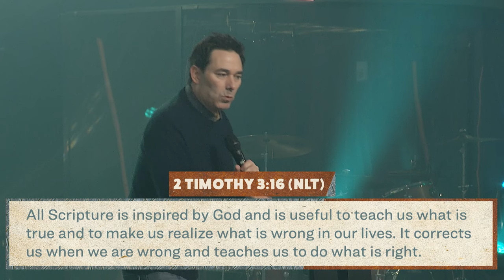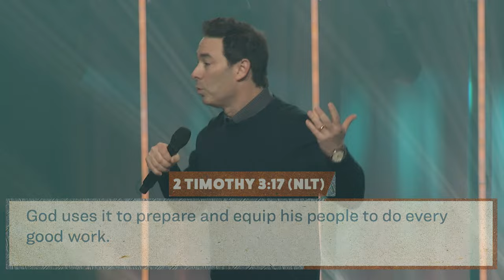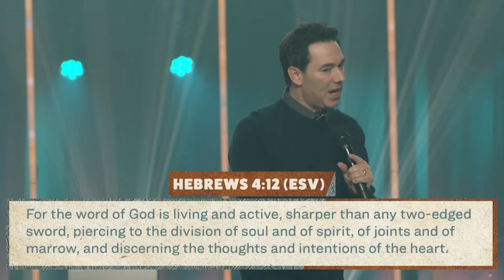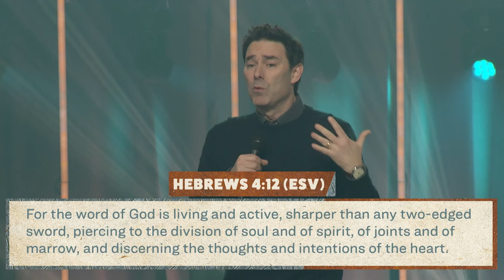How to Hear God | Brandon Thomas | Keystone Church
In this final message of the Building Faith series, Pastor Brandon Thomas teaches on “How to Hear God," inspired by Mark 4:9 - "He who has ears to hear, let him hear."

📖 Join us as we explore the profound teachings of 2 Timothy 3:16-17 in understanding the divine inspiration of Scripture, and its role in hearing from God.

⚓ Next, we work through the question, “In addition to Scripture, does God speak today?” Uncover the two extreme opinions on God's communication today - Cessationism and Biblical Neglect - and understand our stance: Scripture is our foundation, and we believe God still speaks through the Holy Spirit.

👂 Do you have ears to hear? Are you spiritually alive? Do you desire communion with God? Luke 8:14-15 warns against distractions like worry, riches, and pleasures that may hinder spiritual fruitfulness.

❤️ Zechariah 7:11-12 depicts the consequences of refusing to listen, emphasizing the importance of a tender heart. Begin your journey today, just as Samuel did in 1 Samuel 3:10, by saying, "Speak, your servant is listening."

We believe God answers prayer, let us know how we can pray for you

Join us live for service Sundays at 9 & 11 AM (CDT)